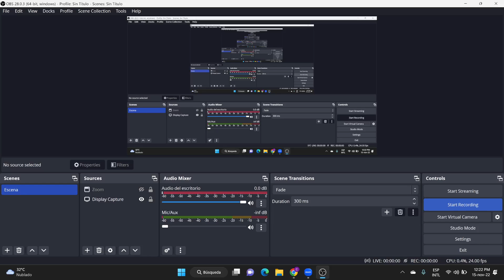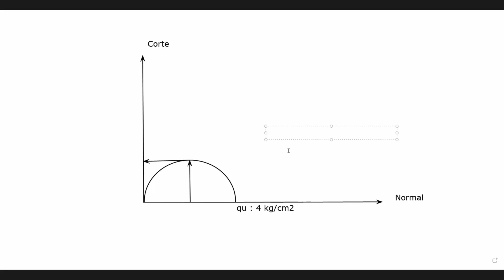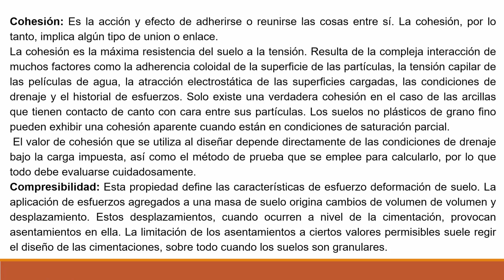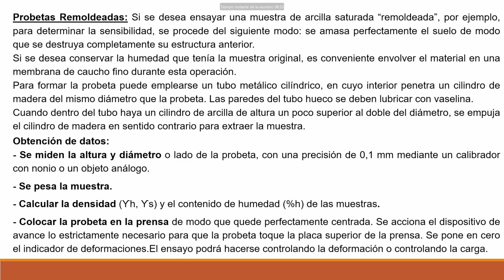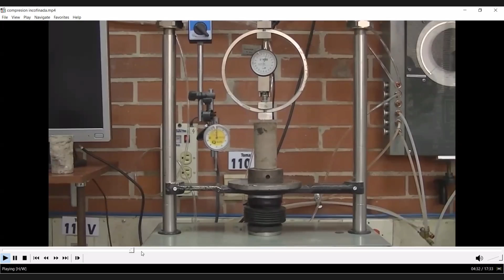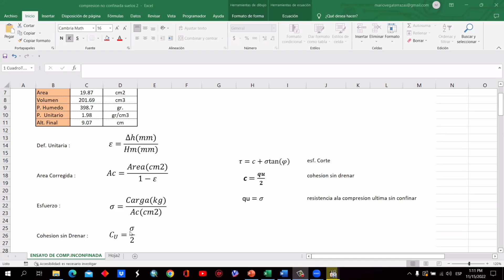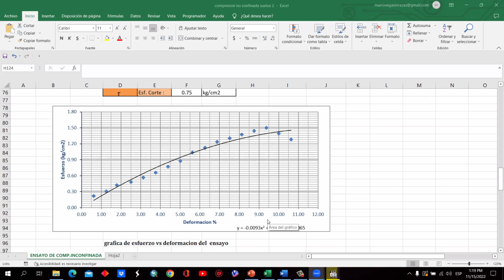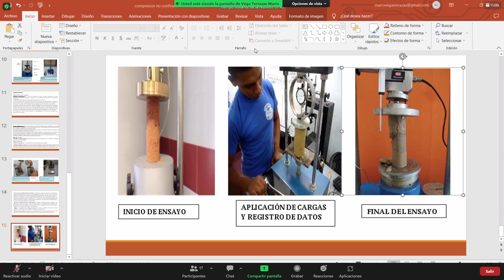LABORATORIO MEC DE LOS SUELOS II ~ CLASE 2022 11 15